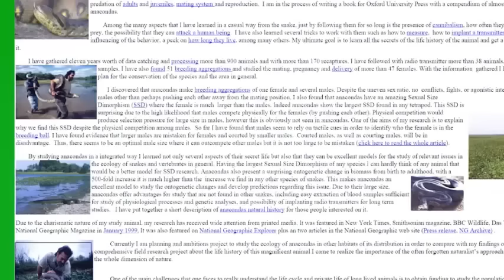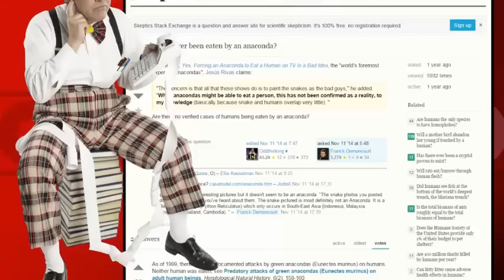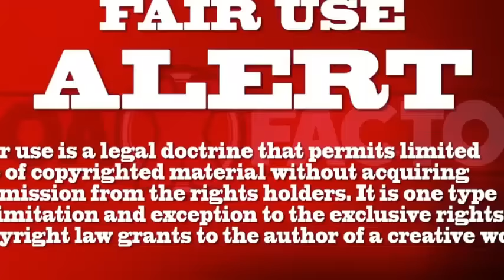Snake Biggest ever seen, Terrible Giant Snake ! - (HD)